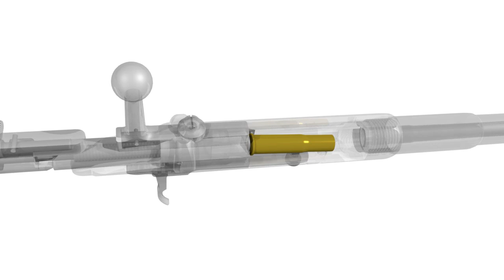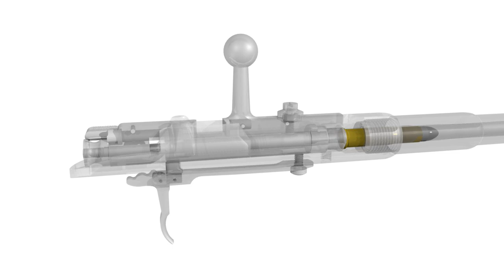Gewehr 71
Been awhile since I uploaded an animation, but we are back with a true classic.